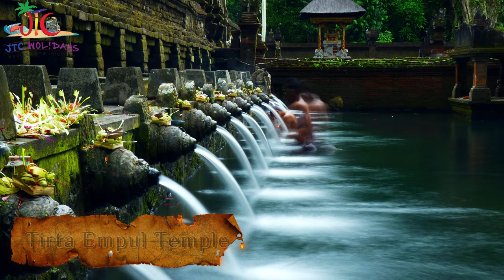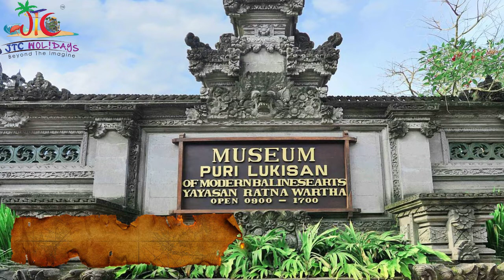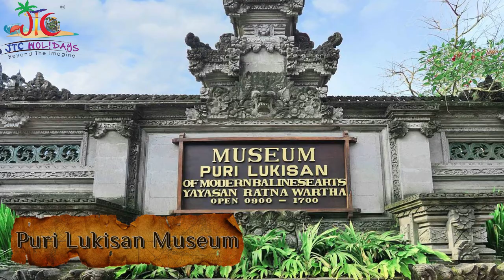Bali Virtual Tour - 55+ Sightseeings of Bali - Full Tour Guide - JTC Holidays Pvt Ltd